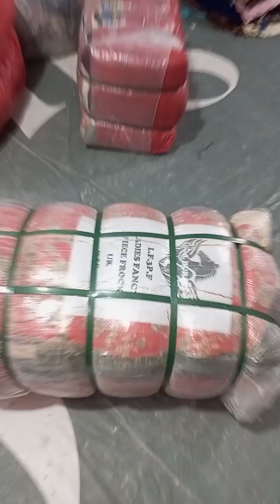لیڈیز فینسی3 پیس فراگ 40 کلو کا بنڈل قیمت 31000 رابطہ 03456073705